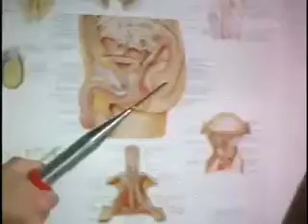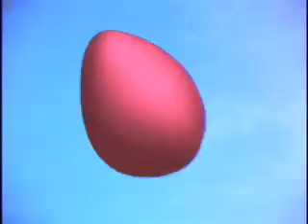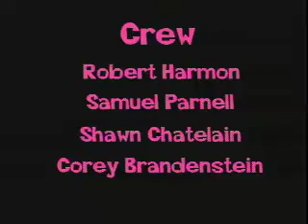M music video - The Heartworms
A Suspicious, Delicious, Out-Of-This-World Thriller!!!